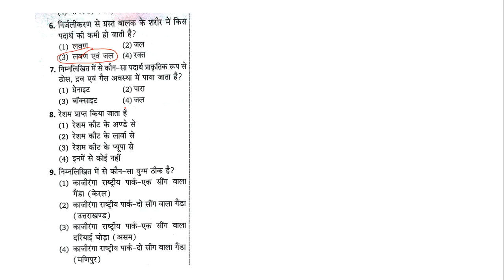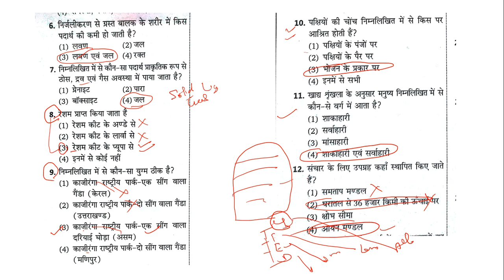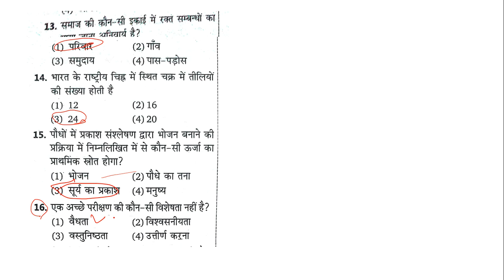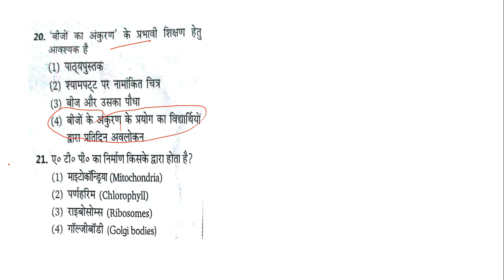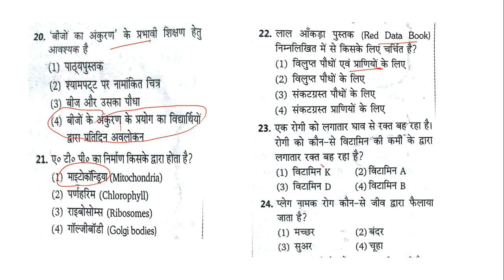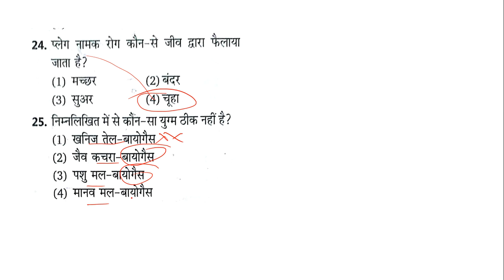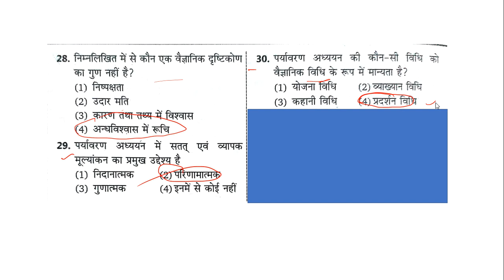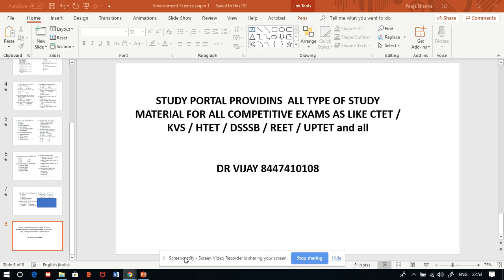पर्यावरण अध्ययन - पेपर 1 (CTET – KVS – HTET - DSSSB)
1. पर्यावरण अध्ययन E-BOOK (पर्यावरण अध्ययन के 690 महत्वपूर्ण प्रश्न)...

3. CHILD DEVELOPMENT AND PEDAGOGY FOR KVS , CTET, HTET and all (HINDI MEDIUM).

4. CHILD DEVELOPMENT AND PEDAGOGY (ENGLISH MEDIUM).

5. Child Development & Pedagogy Questions Booklet (600) with Answer (English Medium).

6. Computer MCQ EBook (English Medium).

7. Study Portal 500 Most Important GK Questions (Hindi Medium).

8. HINDI PEDAGOGY E-BOOK FOR CTET, KVS,DSSSB,HTET,UPTET,REET (HINDI MEDIUM)...

9. English Pedagogy book for all teaching exams.

10. MATH PEDAGOGY (HINDI MEDIUM) FOR ALL TEACHING EXAMS.

11. सामाजिक विज्ञान (SOCIAL SCIENCE PEDAGOGY IN HINDI MEDIUM) FOR ALL TEACHING EXAMS.

BEST STUDY MATERIAL FOR ALL COMPETITIVE EXAMS